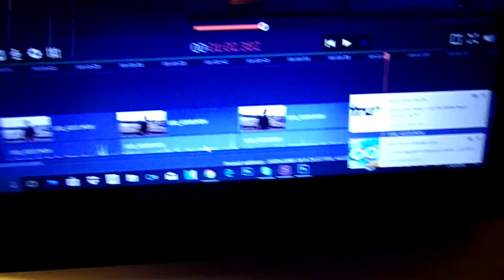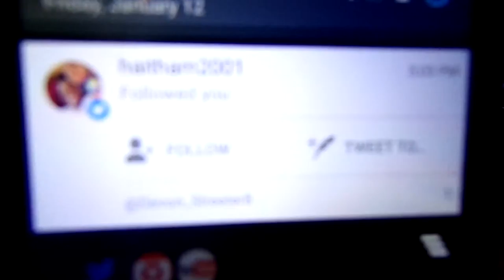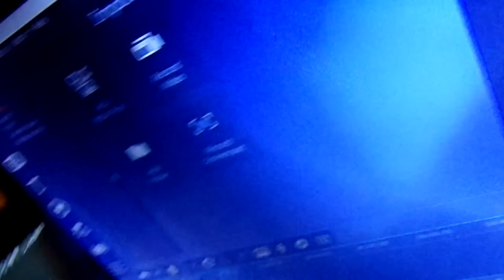SHE GOT SO MAD ****MUST WATCH******